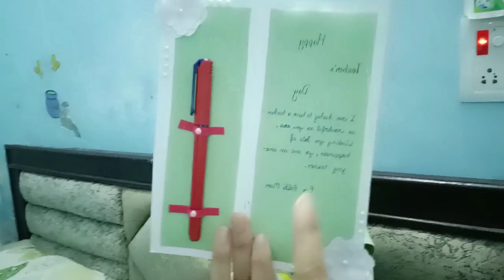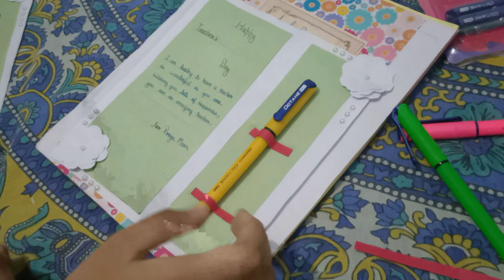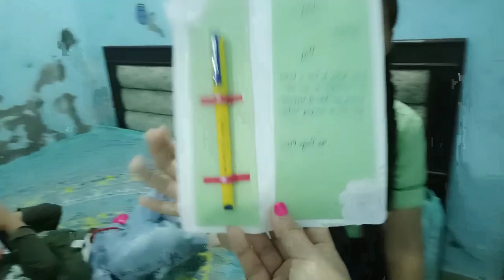TEACHER'S Day Card making 💡 Ideas | Happy Teacher's Day